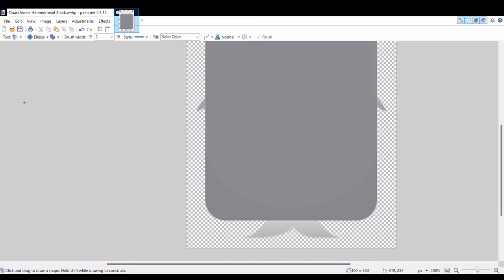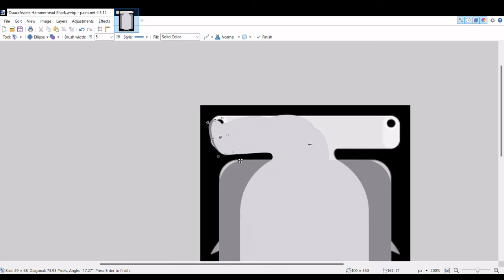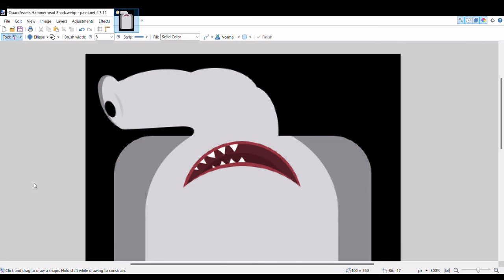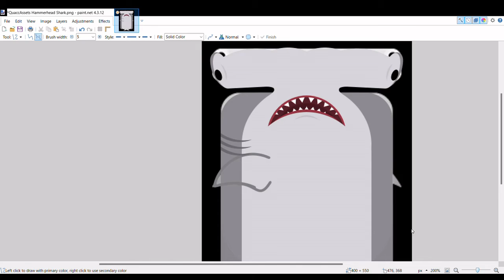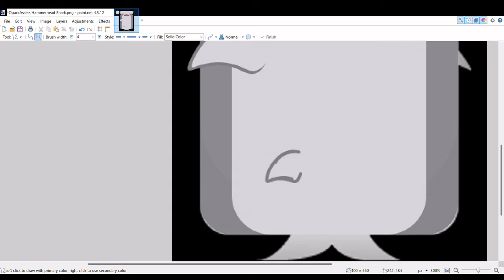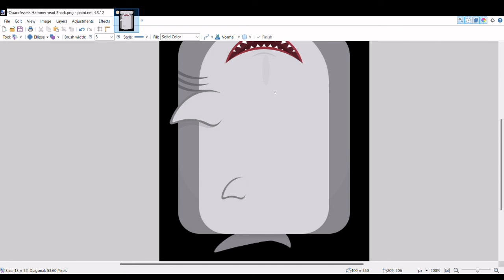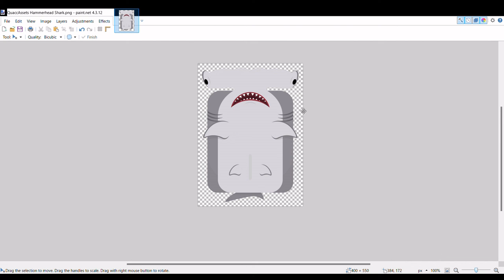QuaccAssets Hammerhead Shark SpeedArt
It must feel weird to have both eyes located so far away from each other...